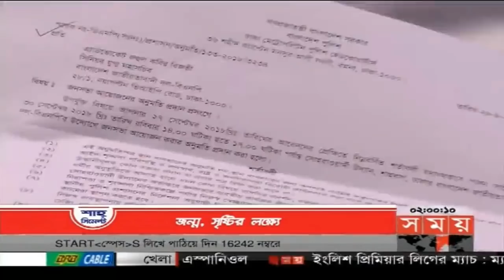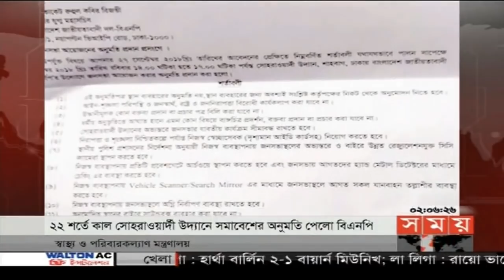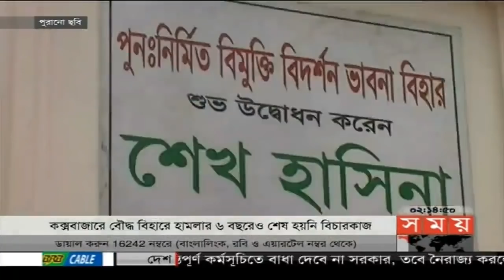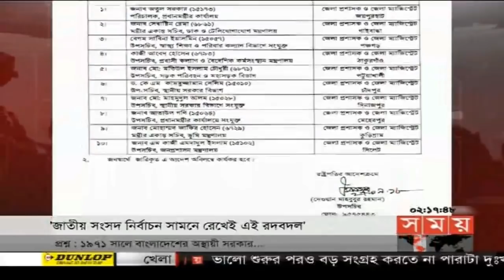দুপুরের সময় | দুপুর ২টা | ২৯ সেপ্টেম্বর ২০১৮ | Somoy tv bulletin 2pm | Latest Bangladesh News HD